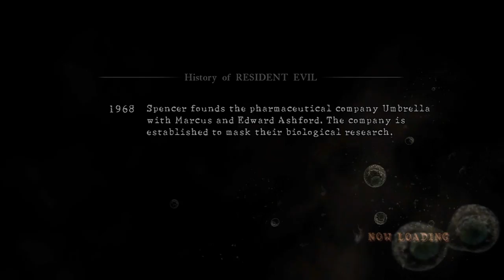Resident Evil 5 - Part 9 - Batman?! (Let's Play / Walkthrough / Playthrough)